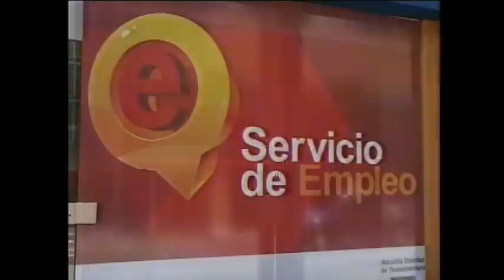Monseñor Héctor Epalza rechaza nuevos hechos de violencia